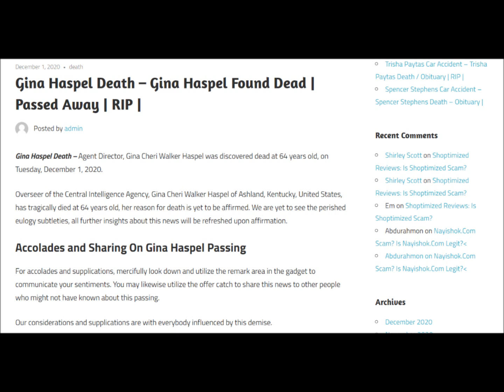Gina Haspel -- Missing Person -- Where Are You?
Former CIA director Gina Haspel has not been confirmed dead or alive.